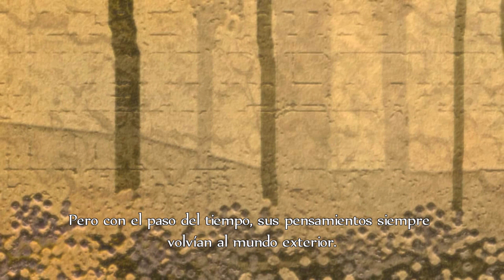Fable Anniversary Remastered | 4K & Español | Jugando a la remasterización en XBOX ONE X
Microsoft lanzó hace poco la remasterización gratuita de Fable Anniversary. No dudé en probarla en Xbox One X ya que ya había adquirido la versión original en formato digital.